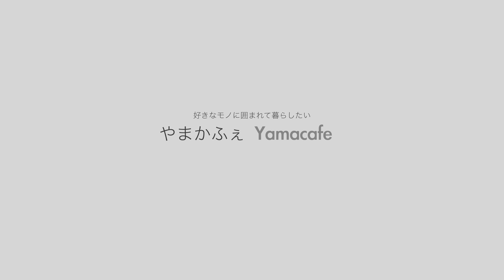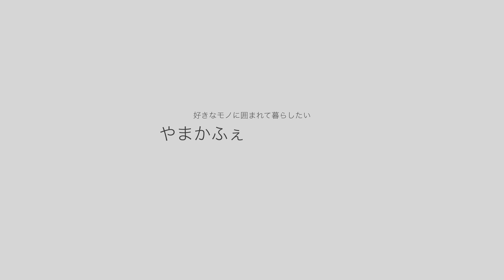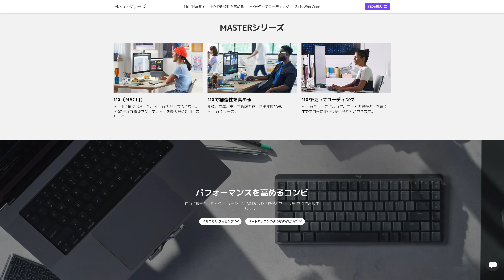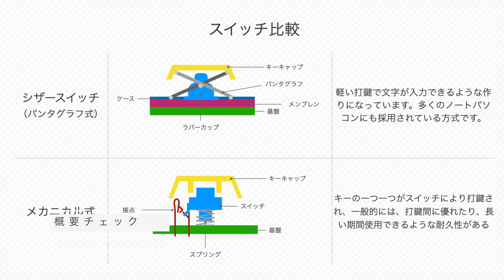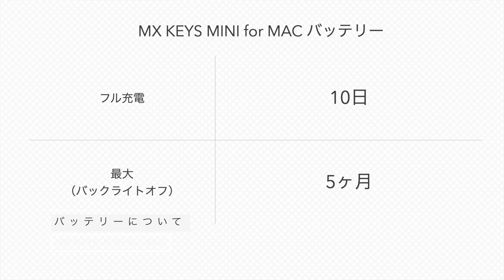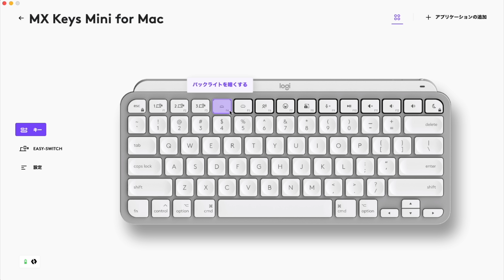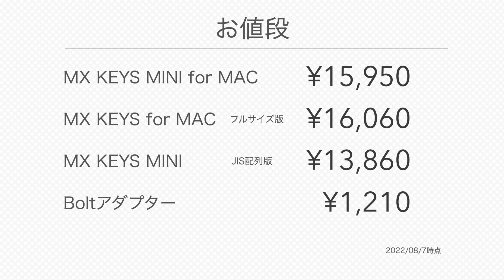MX KEYS MINI for MAC 待望のUS配列版が出るぞ！待っててよかった！先行レビュー KX700MPG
突然の発表に、やまかふぇはざわつきましたが、何にせよ、US配列版のfor MACが出るということで、最高じゃーないですか！！！
いやー信じる者は救われる！！（何がだよ）
ということで、待っていた人も多いと思いますが、for MAC版です。
まぁ、JIS配列版と、基本的には同じなんですけどね！
ということで、動画でお会いしましょう！

0:00 開封
1:52 自己紹介など
2:22 MXシリーズ
3:11 概要チェック
3:38 カラーについて
3:52 本体チェック
4:21 バッテリーについて
4:32 接続方法
4:57 打鍵時の気持ちよさ
5:40 打鍵音チェック
6:08 イルミネーション
6:17 重さ
6:38 ファンクションキーの機能
6:58 Logi Options+アプリ
7:14 色の選択少ないよね
7:44 Boltアダプターが付属しません
8:06 お値段

マイクスタンド（似た商品）
※リンク消滅